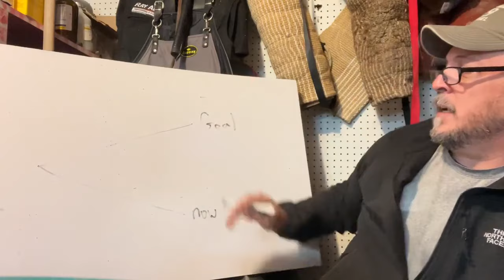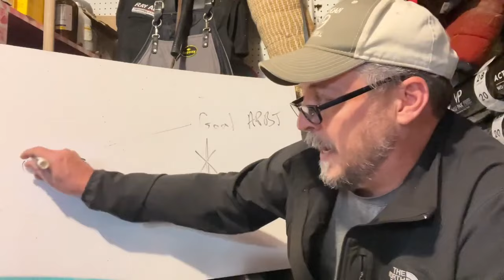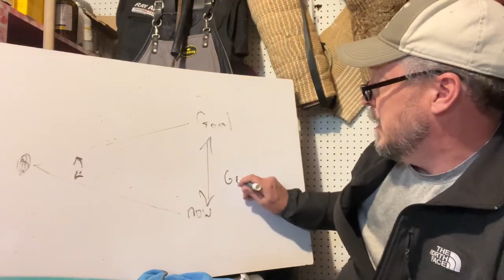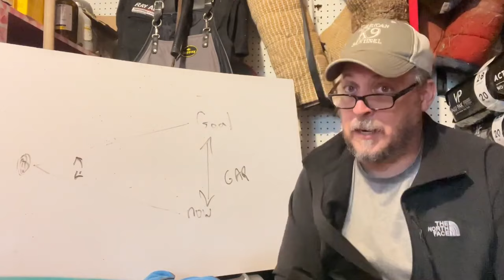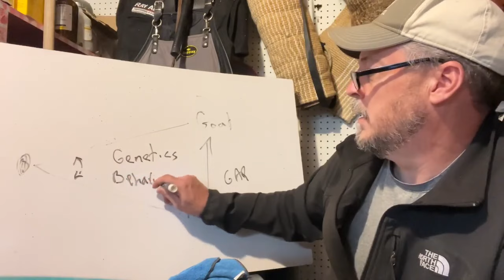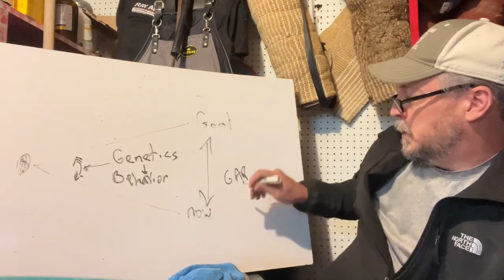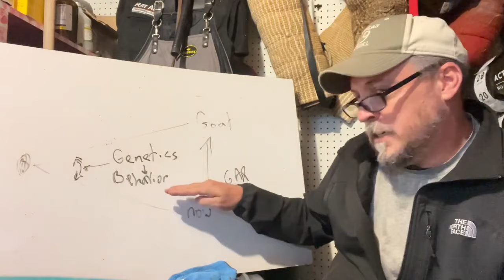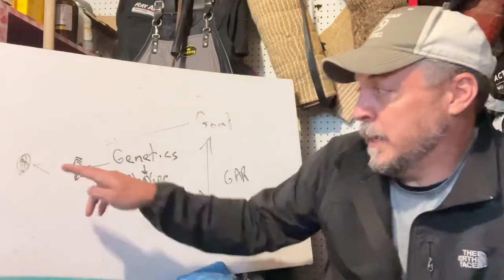Fake vs. Real Dogmen IV: Pursuit of Excellence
American Sentinel K9, LLC